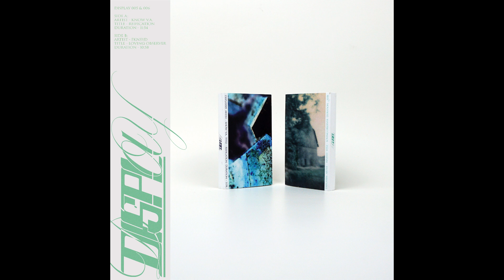DISPLAY - 005​/​006 - Know V​.​A. & fknsyd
00:00 Know V.A. - Reification
11:54 fknsyd - Loving Observer